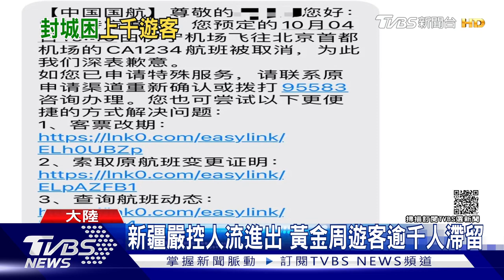陸黃金周新疆爆2例確診 急封航班 列車｜TVBS新聞